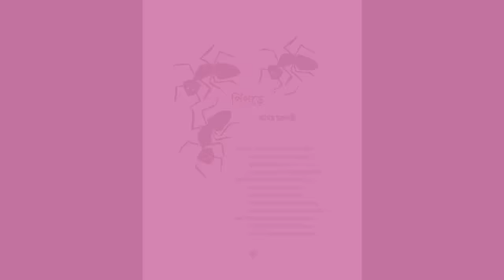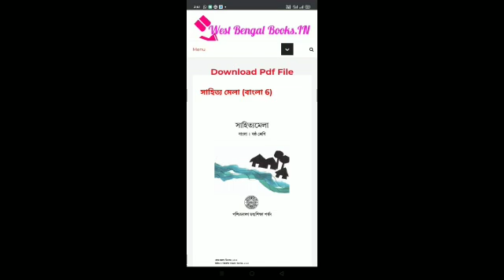Demo class by Tanusree di class 6 কবিতা পিঁপড়ে